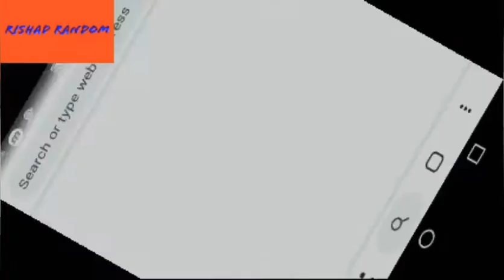Drakomon episode 7 of Rishad Random.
In this video you will see, how to cross the cave situated at the north of Pearl town and rout 5.And you will see the ways to go to Volga city.And you will see some evolved drakomon and new quests and many new enimies.So this video is interesting.